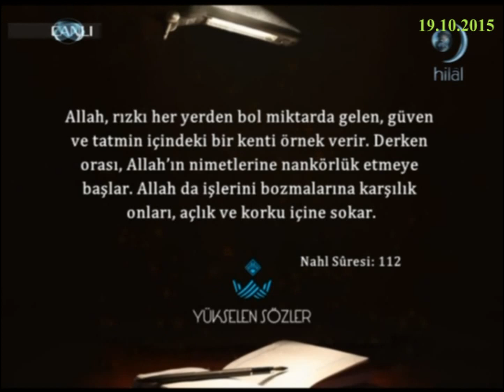19-10-2015 Nahl Suresi 112. Ayetinin Meali - Yükselen Sözler – HİLAL TV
HİLAL TV televizyonunda 19 Ekim 2015 tarihinde yayınlanan, Erdem UYGAN'ın sunduğu, Prof Dr Servet BAYINDIR’ın konuk olduğu “Kur’an’a Göre Faizli İşlem ve Ticaret Ayrımı” konusunun ele alındığı, Yükselen Sözler programında yer alan ayetlerden, Nahl suresinin 112. ayetinin Türkçe meali.

Allah, rızkı her yerden bol miktarda gelen, güven ve tatmin içindeki bir kenti örnek verir.
Derken orası, Allah’ın nimetlerine nankörlük etmeye başlar.
Allah da işlerini bozmalarına karşılık onları, açlık ve korku içine sokar.

Nahl suresinin 112. ayetinin meali.